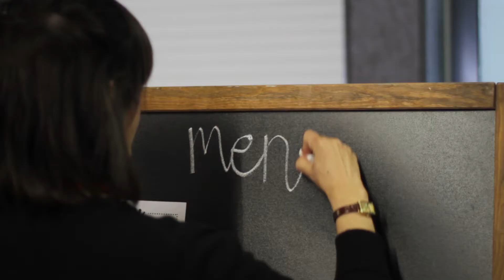Teaser : le RECHO cuisine 1600 repas résolument engagés !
L'association a remporté le marché public lancé par la mairie de Grande-Synthe pour nourrir les 1600 personnes réunies dans le cadre de la Convention Nationale sur l'Accueil et les Migrations les 1&2 mars 2018. Voilà ce que ça donne lorsqu'on cuisine ensemble pour restaurer le monde !

Le RECHO est une association née en mai 2016 de la réunion de professionnels de la restauration désireux de contribuer à un accueil digne des personnes réfugiées en France et en Europe. L'association est reconnue d'intérêt général, le bénéfice des prestations de traiteur permet le développement de ses missions de terrain.